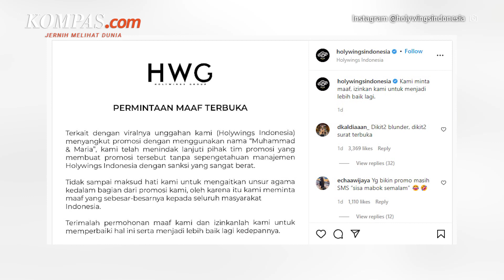Terjerat Kasus Penistaan Agama, 6 Pegawai Holywings Terancam 10 Tahun Penjara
Enam pegawai Holywings yang telah ditetapkan sebagai tersangka dalam kasus dugaan penistaan agama lewat promosi minuman keras terancam 10 tahun penjara.

Holywings Indonesia membuat promosi berupa miras gratis bagi pengunjung yang memiliki nama Muhammad dan Maria.

Menanggapi hal itu, manajemen Holywings Indonesia meminta maaf atas kegiatan promosi yang diduga mengandung unsur penistaan agama itu.

Pihak manajemen menyebut bahwa promosi itu dijalankan oleh tim tanpa sepengetahuan manajemen Holywings Indonesia.

Penulis: Rakhmat Nur Hakim
Penulis Naskah: David Satya Putra
Narator: David Satya Putra
Video Editor: David Satya Putra
Produser: Okky Mahdi Yasser